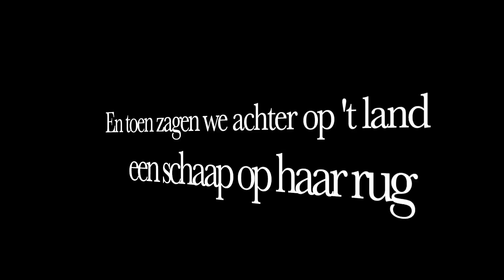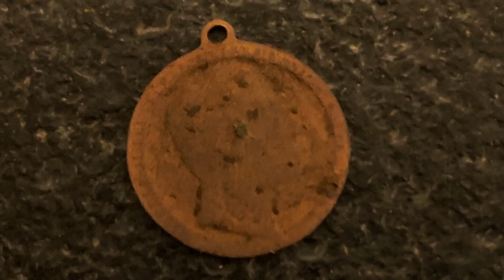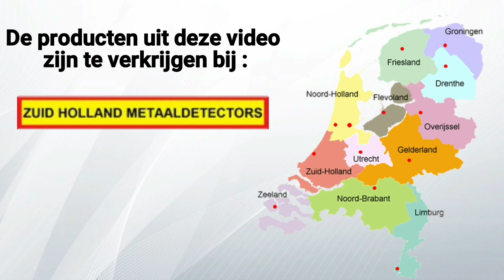METAALDETECTIE, ZOEKEN OP EEN OUDE STORT AKKER - PART 2 - SIMPLEX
Wat een dag...prachtige vondsten! En een schaap gered!!

Wil je graag goed advies, en weten waar wij onze spullen vandaan hebben? Kijk eens op de website van Kooistra Metaaldetectors: